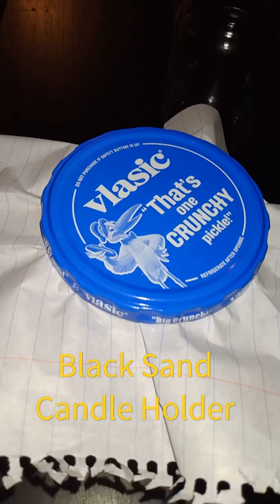Painting 🎨 Jar Lids PT1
krylon fusion satin black